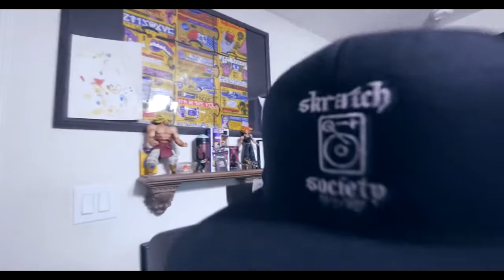Feel The Real Cuts Feat. MixMashPotates | SkratchVlog Season 12 Ep. 3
It's never too late to become what you might have been. Feel The Real Cuts Feat. MixMashPotates, one of my best friends who I've known for 20+ years came back by the scratch studio for another freestyle practice session. Here are a few clips from our session. Shout out to my new sponsor Feel The Real Clothing Co. and Big up The Skratch Society !! -H